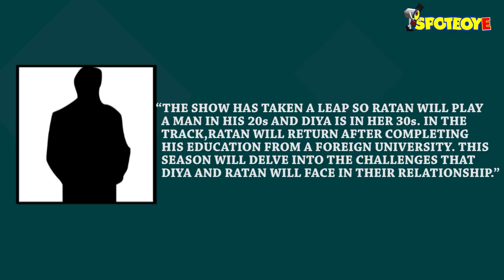Here Is What The Pehredaar Piya Ki Sequel Starring Tejaswi & Rohit Suchanti Will Be Called